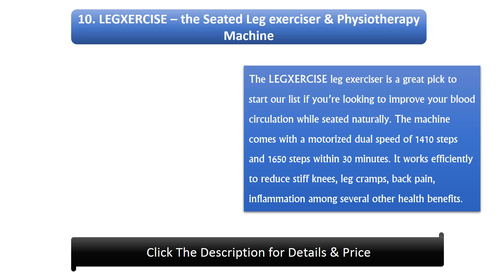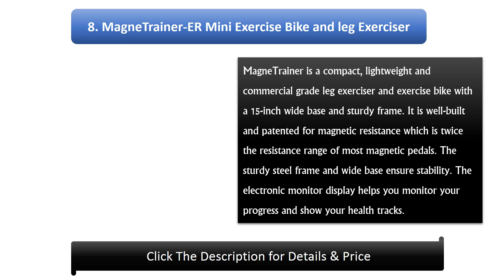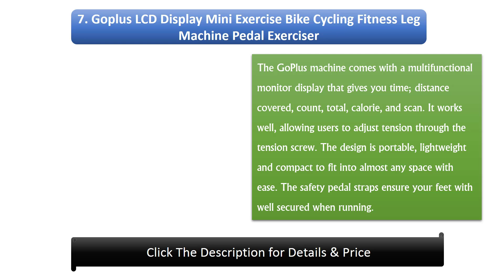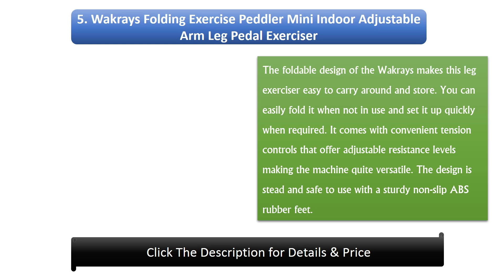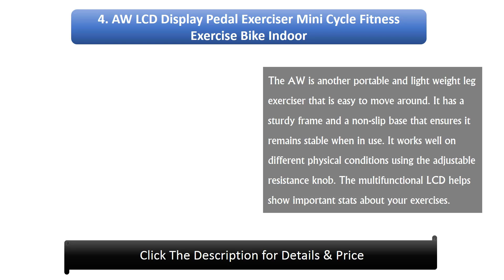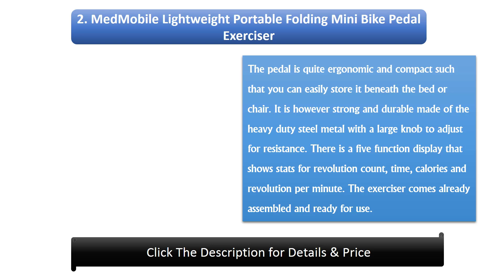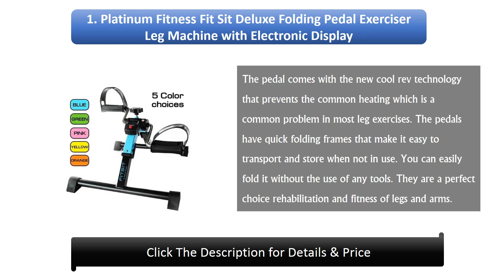10 Best Stationary Pedal Exercisers & Mini Exercise Bikes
Hi guys, I am going to show video review on the top 10 Best Stationary Pedal Exercisers on the market. Get your Stationary Pedal Exercisers from here

10 Best Stationary Pedal Exercisers & Mini Exercise Bikes